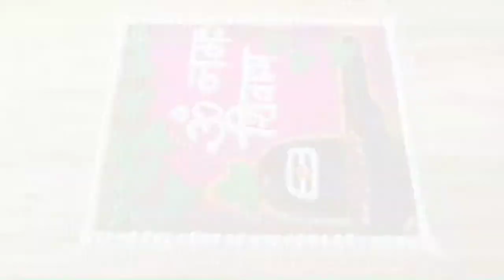Mahashivratri special rangoli 2021 || shivling rangoli|| महाशिवरात्री रांगोळी........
Hi friends,
Welcome to KGMRangoliArt.😊

नमस्कार,
आपले   KGM Rangoli Art  या चॅनेल  वर स्वागत आहे. आणि bell icon 👉🔔 ला click  करा. तुम्ही जर bell icon ला click केले नाही तर , तुमच्या पर्यंत   नवीन video पोहचू शकणार नाही. 🥰
तुम्हाला ही रांगोळी कशी वाटली हे मला comments द्वारे कळवू शकता. ☺️🙏

धन्यवाद. .💐💐💐

Make a simple & easy rangoli design. Create a rangoli design in a simple and easy way. This video provides Simple Rangoli Designs & Patterns for Hindu festivals. Simple Rangoli designs are also known as Easy Rangoli. Searching for simple rangoli design? Then you're in the right place, in this video i will share some simple and easy rangoli. Rangoli is one of the famous & oldest traditions in India. India’s people make rangoli on some special occasions and festivals rangoli is made on many festivals like Diwali, Sankranti, Pongal, Onam and other Hindu festivals of the Indian continent. Rangoli is made up of creating a pattern on the floor using materials such as colored rice, dry flour, colored sand or flower petals. Colors play a very important role in one person’s life. The purpose of rangoli is to feel strength, generosity, and it is thought to bring good luck.
Content :
Mahashivratri rangoli designs
Mahashivratri special rangoli
easy mahashivratri rangoli
Mahadev rangoli
Rangoli
Rangoli design
Rangoli art
Rangoli design for Diwali
Rangoli design for navratri
Rangoli design for deepawali
Rangoli design for  festivals
Rangoli design for beginners
Rangoli design for haldi kunku
Kolangal
Muggulu
Kolam
Sankranti Rangoli
Rangoli without dots
Rangoli design with flowers
Rangoli design and colours
easy rangoli
easy rangoli design
easy rangoli video
easy rangoli ideas
easy kolam
easy Muggulu
easy Kolangal
Rangoli hacks
Rangoli challenge
Freehand rangoli
Laxmi Paul rangoli
Small rangoli
Big Rangoli
Latest rangoli
Multicolored rangoli
Daily art
Daily rangoli
Daily art therapy
Satisfying Rangoli
Satisfying sand art
Sand art
Indian sand art
Relaxing rangoli
Relaxing rangoli design
Stress relief rangoli
Stress relief rangoli design
Innovative rangoli
Creative Rangoli
Rangoli banana
Rangoli kaiser banaye
Rangoli shikhiye
How to make rangoli
rangoli tip and tricks
देवासमोरची रांगोळी
देवाची रांगोळी
सोपी रांगोळी
रांगोळी
हळदीकुंकू रांगोळी
रंगोली
daily rangoli
rangoli designs for daily
festival rangoli designs
2021 rangoli designs
rangoli achi wali
rangoli aasan
rangoli at home
rangoli around tulsi plant
rangoli bataiye
rangoli competition
rangoli creation
rangoli chhoti
rangoli images
rangoli new
rangoli new design
Peacock feathers rangoli
Peacock rangoli